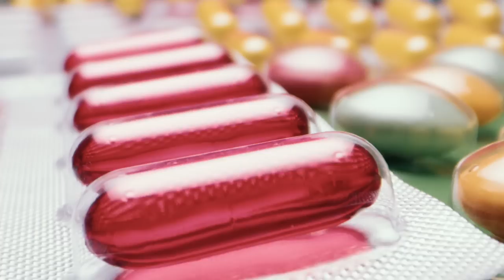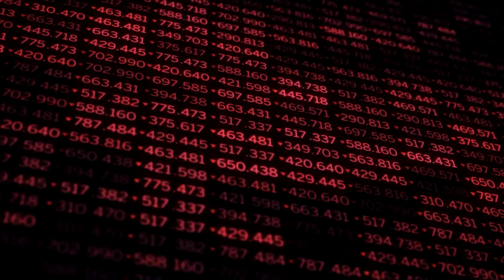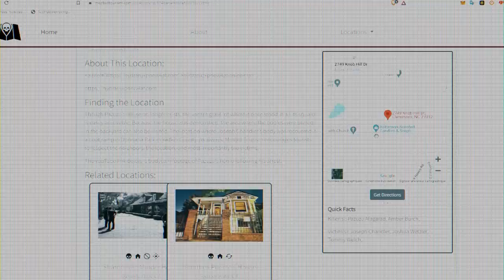PAZUZU ALGARAD : LE T*EUR SATANISTE ET SA MAISON DES HORREURS | YHS #15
Il était un fier sataniste qui aiguisera ses dents pour qu’elles ressemblent à celle d’un requin ou d’un démon, fendra sa langue en deux comme celle d’un serpent.
Ses choix de vie étaient plus que contestables mais malgré ça, il réussit à petit à petit réunir une masse de gens qui l'adulent, le respectant au plus haut point, faisant table rase de son sombre passé.
Découvrons ensemble la vie de Pazuzu Algarad.

PO Adress :
20 Avenue Veran Duble
84300 Cavaillon
FRANCE

↪ L'EQUIPE  :

Montage : Axl.Edit
Ecriture : Paradox

Outro : Envato